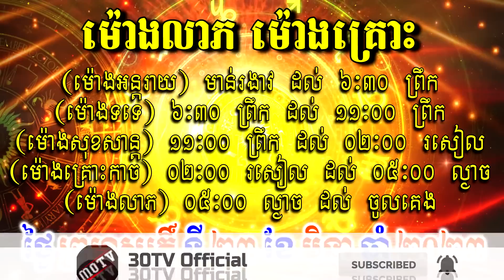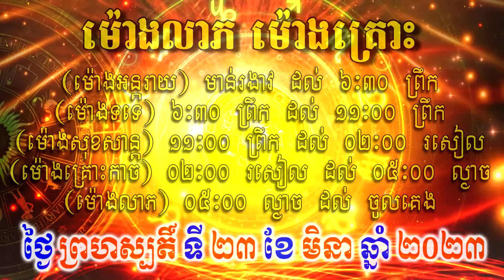ហោរាសាស្ត្រសំរាប់ថ្ងៃ ព្រហស្បតិ៍ ទី២៣ ខែមិនា ឆ្នាំ២០២៣, Khmer Horoscope Daily by 30TV